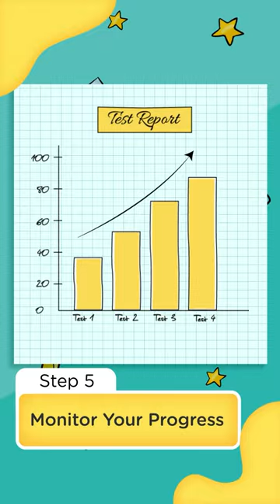Discipline ytshorts byjus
Hello Students!!!